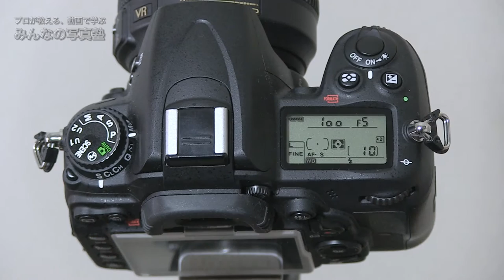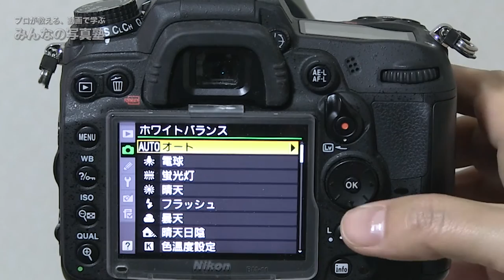ホワイトバランスの設定方法Nikon＠カメラの使い方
『みんなの写真塾』講師が、機種別にカメラの操作方法を動画で分かりやすく解説しています。
今回はニコンの一眼レフD7000のホワイトバランスの設定方法です。取扱説明書を読む代わりに動画で見るので、初心者にも分かりやすい！